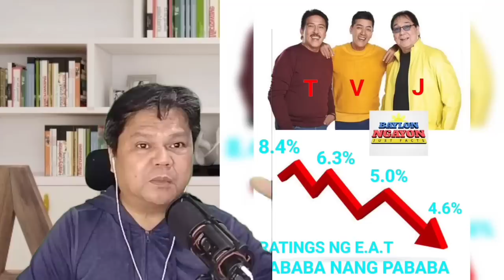RATINGS NG EAT NG TVJ SA TV5 PABABA NG PABABA! KAPAMILYA TUWANG TUWA!